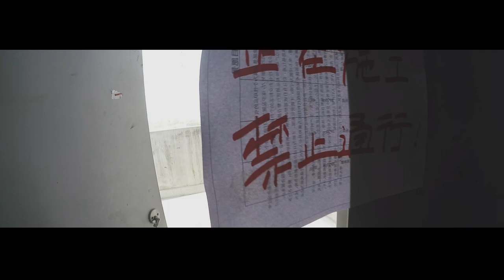湖北美术学院楼顶记录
记录下这两年在湖美爬过的楼顶，My college